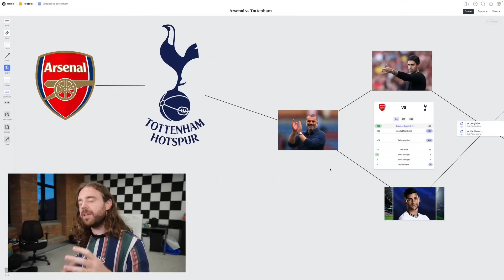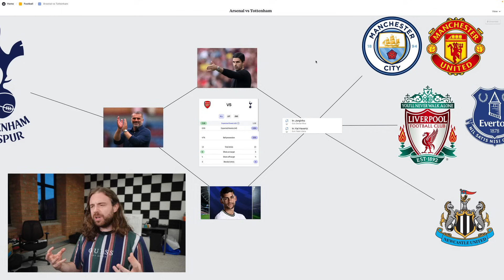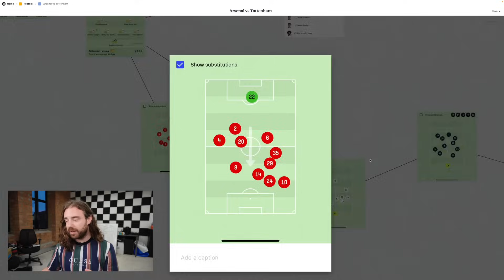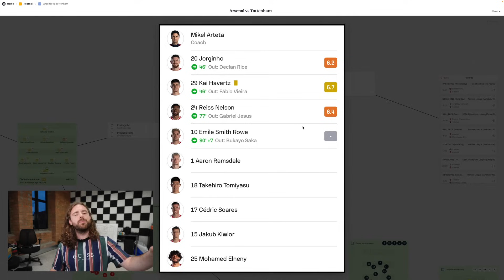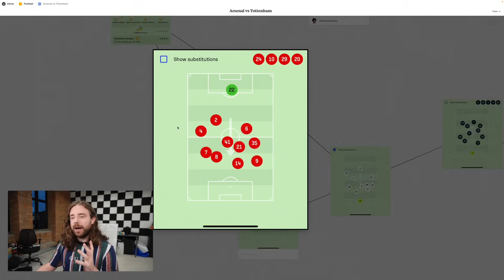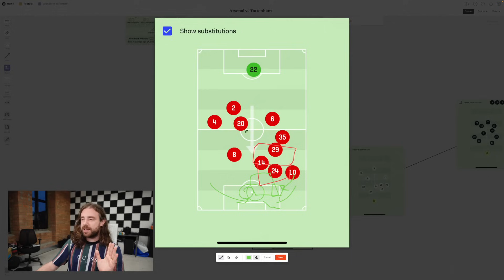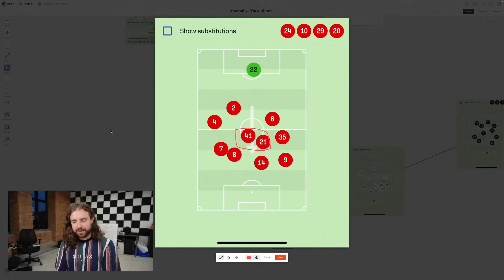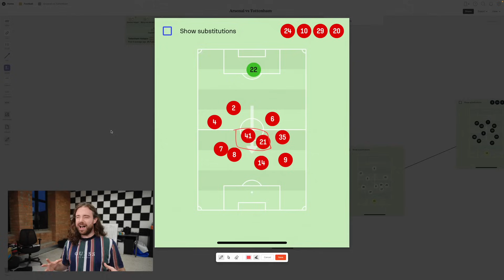Arteta MUST LEARN lessons of DERBY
Arsenal's new approach must outlast the people who want Arsenal to fail if they are to do well this season. How do they get through this when things are not going 100% right?

Studio Setup
📷 Sony ZV-E10
💡 Elgato Key Light
👌 DJI Microphone
3️⃣ Phone Tripod/Mic
🧍‍♂️ Camera Tripod

Edit Setup
💻 MacBook Pro

Stills Camera Setup
📷 Leica Q2
📸 Ricoh GRIII
📷 FujiFilm X-T5

Podcast Setup
🎤 Shure Handheld Microphone
🎙️ Shure Podcast Microphone
📹 Podcast Camera
🎛️ Podcast Mixer
⌨️ Podcast Vision Mixer